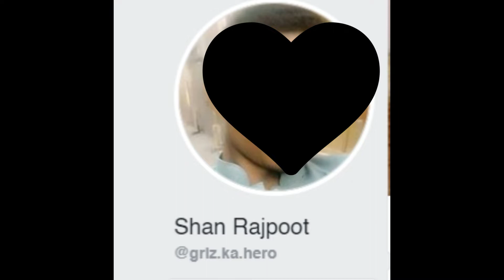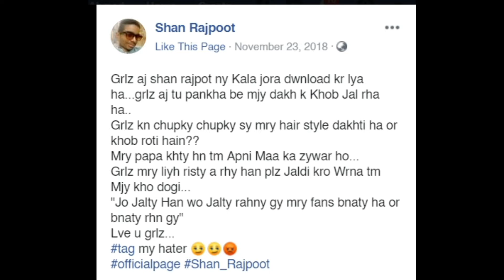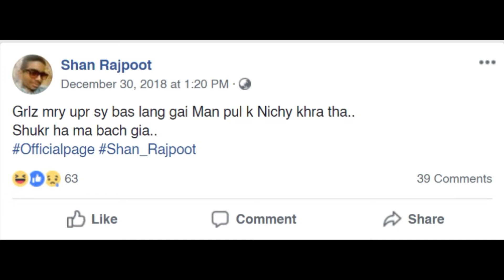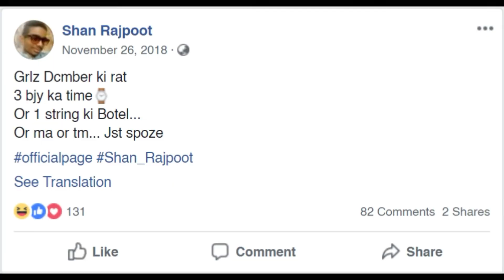Biggest Crush Of Social Media || Shan Rajpoot || Yalla Tandoori Roast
While Scrolling through Facebook we found this beautiful person's Facebook page and we could not resist making a video on him. So here is "Shaan Rajpoot", the lady killer, the heart robe and a Facebook celebrity.
Hope You Guys are gonna like this video.